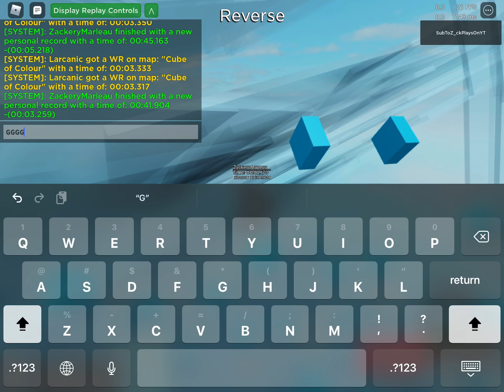Got #4 On Mind Melter!! | Speedblox Reversed!